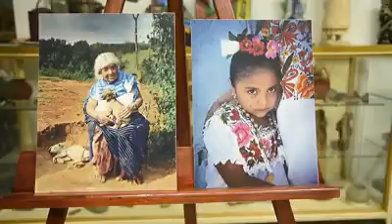¿Qué es Peribán?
Peribán tiene una “Capilla de Hospital” dedicada a la Inmaculada Concepción, en donde se guarda “El Señor del Hospital”, una imagen de San Juan Bautista, a quien se dedican las celebraciones.